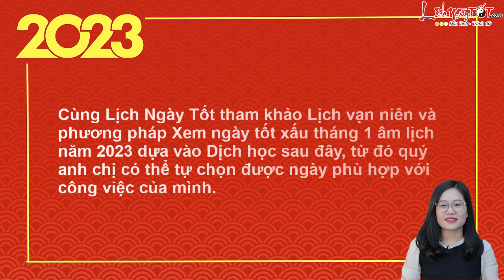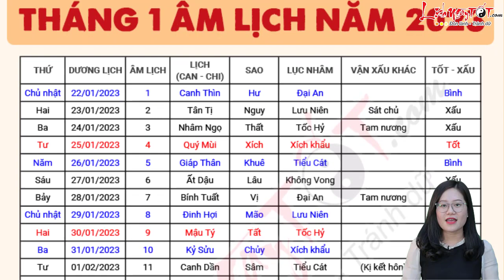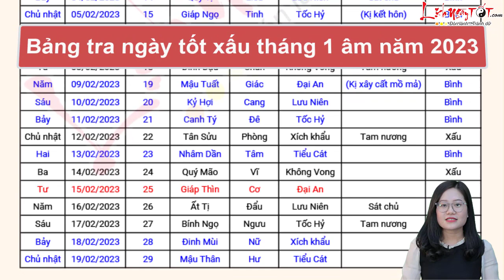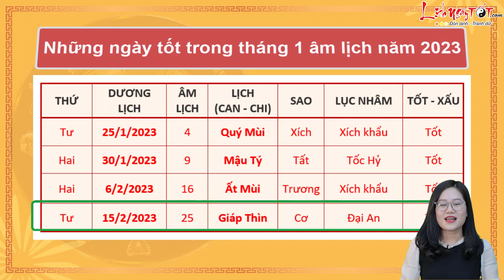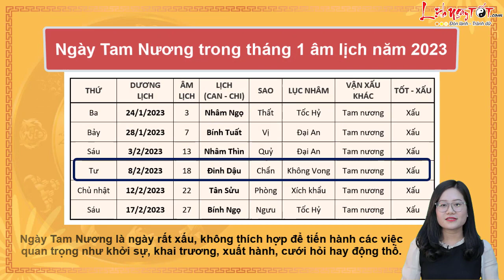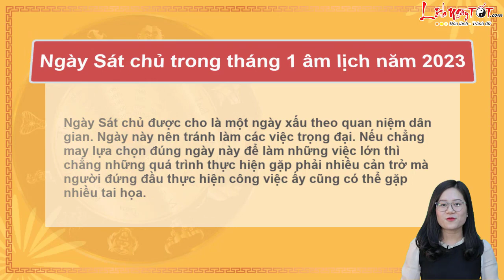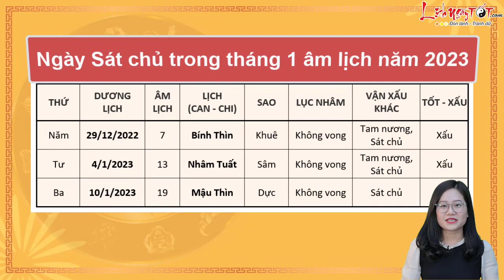Lịch Ngày Tốt Xem Ngày Tốt Xấu Tháng 1 Âm Năm 2023 Chọn Ngày Đẹp Khởi Sự Như Ý May Mắn Cả Năm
Cùng Lịch Ngày Tốt Xem ngày tốt xấu tháng 1 âm lịch năm 2023 sẽ giúp bạn chọn ra được ngày phù hợp với công việc của mình, từ đó giúp mọi việc tiến triển thuận lợi, gặt hái thành công ngay sau đây.

Xem ngày tốt xấu trước khi bắt đầu những công việc quan trọng trong gia đình như cưới hỏi, khai trương, mua nhà, mua xe… đã trở thành tục lệ của cha ông ta từ xưa đến nay. Xem ngày sẽ giúp ta cảm thấy yên tâm hơn, đồng thời cũng giúp công việc tiến hành suôn sẻ hơn phần nào.

Cùng Lịch Ngày Tốt tham khảo Lịch vạn niên và phương pháp Xem ngày tốt xấu tháng 1 năm 2023 âm lịch dựa vào Dịch học dưới đây, từ đó bạn có thể tự chọn được ngày phù hợp với công việc của mình.

XEM NGÀY TỐT THÁNG 1/2023 ÂM LỊCH
(Kiến Giáp Dần, sao Tâm. Tháng thiếu)

* Sao TÂM (Hung tú):

Sao Tâm xấu lắm, chớ xem thường.
Việc việc dặn lòng hãy thủy chung.
Ăn hỏi, cưới xin đều bất lợi.
Kinh doanh thua lỗ, kiện nhau hăng.

Theo Lịch vạn niên, tháng 1 âm lịch năm 2023 là tháng thiếu, thời gian bắt đầu từ ngày 22/1/2023 dương lịch và kết thúc vào ngày 19/2/2023 dương lịch.